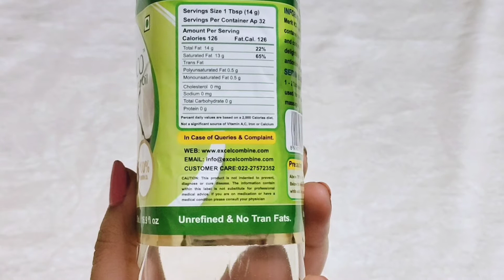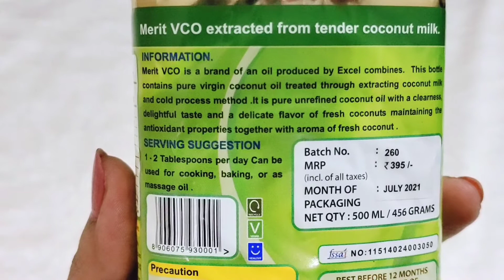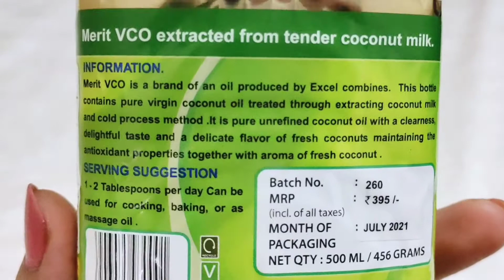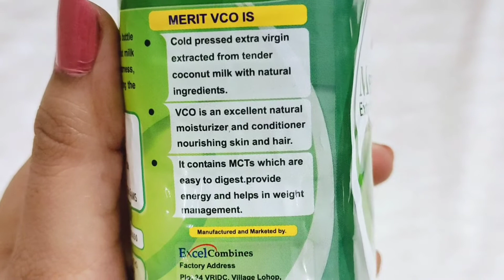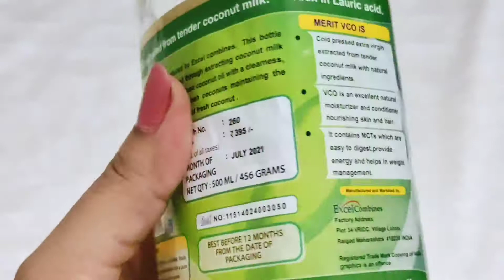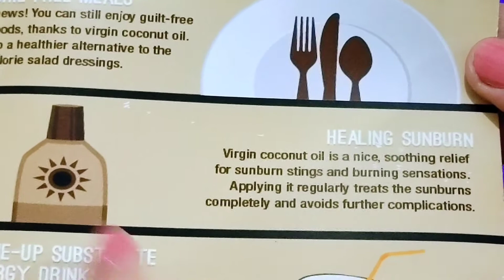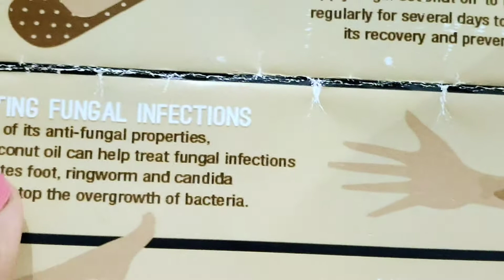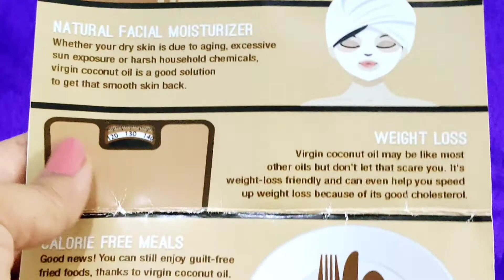Merit VCO Extra Virgin Coconut Oil/ How To Use Extra Virgin Coconut Oil In Different Ways/10 in 1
Merit VCO Extra Virgin Coconut Oil/ How To Use Extra Virgin Coconut Oil  In Different Ways.

Buying Link for Merit VCO Extra Virgin Coconut Oil

Buying Link Merit VCO Extra Virgin Coconut Oil
From Amazon